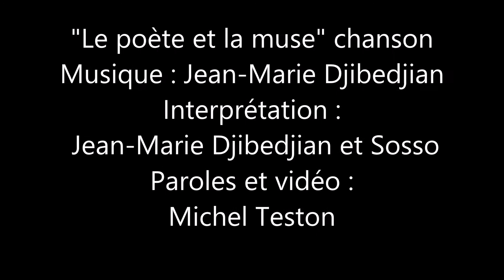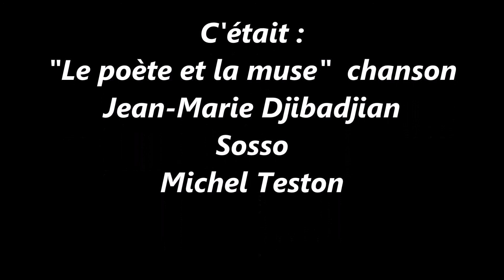Le poète et la muse chanson de Teston et Djibedjian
"Le poète et la muse", chanson de Teston et Djibedjian. Musique et interprétation : Jean-Marie Djibedjian et Sosso, paroles et vidéo: Michel Teston.

Le Poète et la Muse

Le Poète

Quand je suis allé tout-à-l'heure
Flâner sur les bords de la mer
Je n'ai pensé qu'à toi, ma chère
Que j'ai perdue pour mon malheur.

Tu as disparu dans la brume
Qu'on voit parfois de bon matin
Et tu as passé ton chemin
En écoutant chanter l'écume.

Muse, je ne t'ai plus revue
La fin d'amour est advenue?

La Muse

Mais non, je suis en plein soleil
Au bord de la mer colorée
Car du printemps c'est le réveil
Regarde-moi, ton adorée.

Sors de ta brume matinale
Reviens vers moi pour m'embrasser
Et cesse un peu de ressasser.
Je suis ta Muse virginale.

Je suis toujours là, je t'attends
C'est parce que je t'aime tant.

En duo ou en choeur

L'amour n'est pas la solitude
Ni l'égoïsme, le bonheur
Ne t'enferme pas dans les pleurs
Et dans les sombres habitudes.

L'amour, c'est la sagesse, en somme,
De jouir de l'instant présent
Et la sagesse nous apprend
A être heureux tels que nous sommes

Non, la muse ne s'en va pas
Elle est sans cesse sur tes pas.      (bis)

©  Michel Teston (poème)
 Chanson: Paroles de Michel Teston
Interprétation J-M. Djibadjian et Sosso